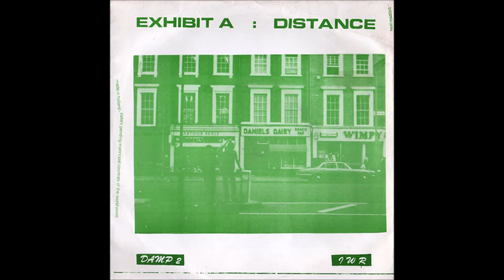Exhibit A - Bollards [1980]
UK Post-Punk
1980 - Irrelevant Wombat Records